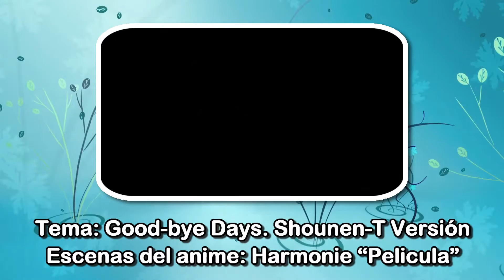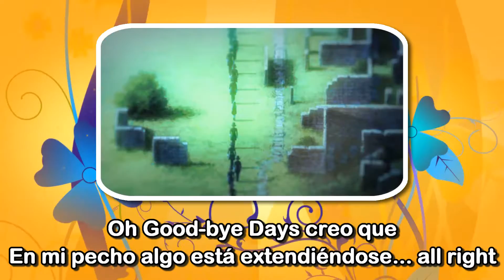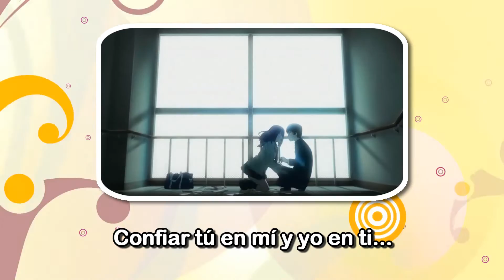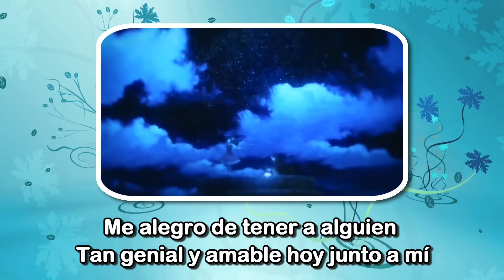♬ Good bye days ☆ Shounent guitar Acustic versión♬ 〖 Emanuel Santiago 〗Cover Español Latino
Si deseas que te grabe un doblaje, cover de una canción o cualquier otro trabajo que necesites que yo haga. Me hablas a mi contacto para comisiones ya que por necesidad solo estoy grabando por comisión

Contacto para comisiones de grabación: θθ5ᘖ 7ᘖᘖ бθб ꖉ1θ୨ / whatsapp

Apóyenme compartiendo el video para que mi canción llegue a mas gente.